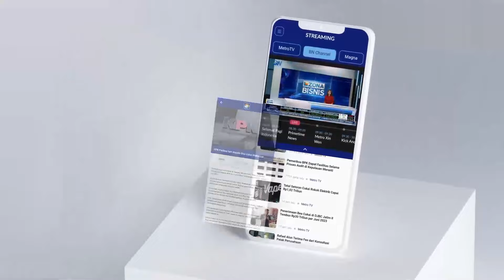Berita Pemilu - Ganjar Nyoblos di TPS 11 Lempongsari Pukul 07.00 Wib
MetroTV, Ganjar Pranowo akan menggunkan hak suaranya di Pilpres 2024, di Lempongsari, Semarang, Jawa Tengah. Berdasarkan informasi, Ganjar akan menuju TPS 11 itu pada pukul 07.00 Wib.